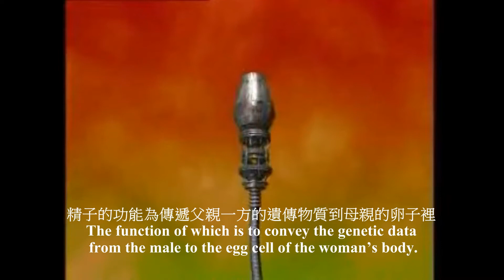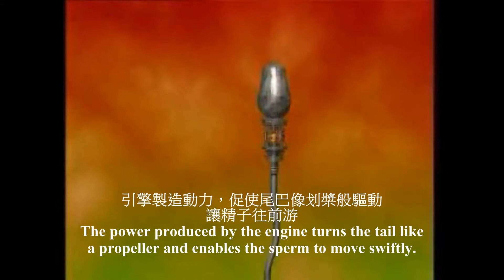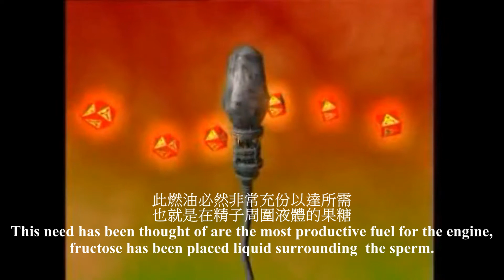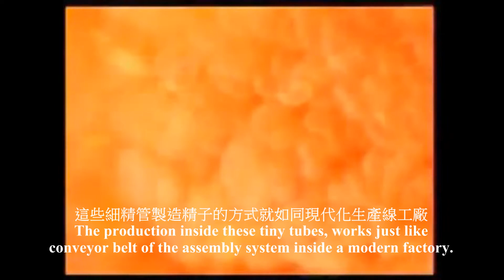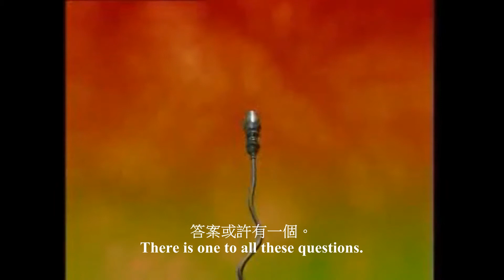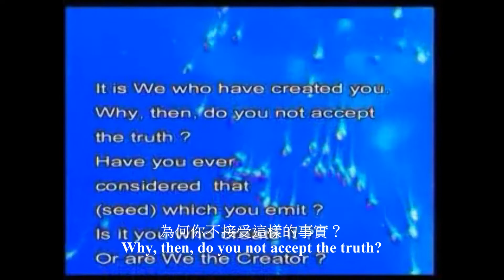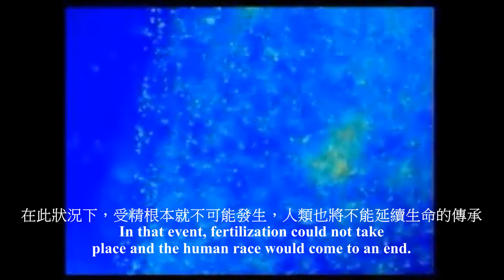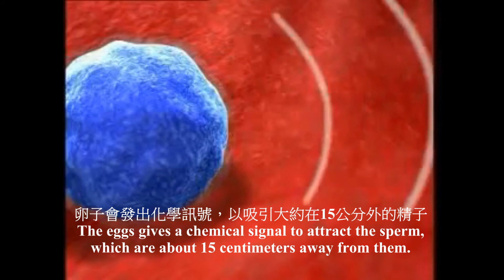神奇的精子 - The Miracle Of Human Creation part must see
你我是如何誕生在這世界上的呢?

一個新的生命誕生，必須精子裡的23條染色體與卵子的23條染色體結合，如此，便奠定­了人體所需的46條染色體。